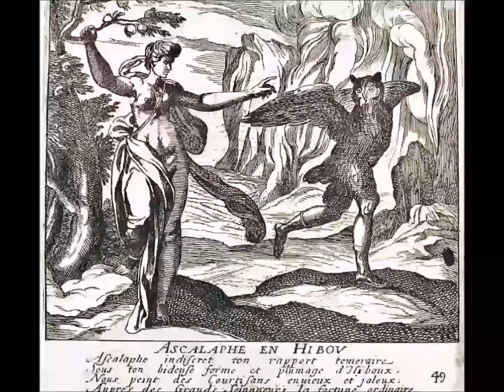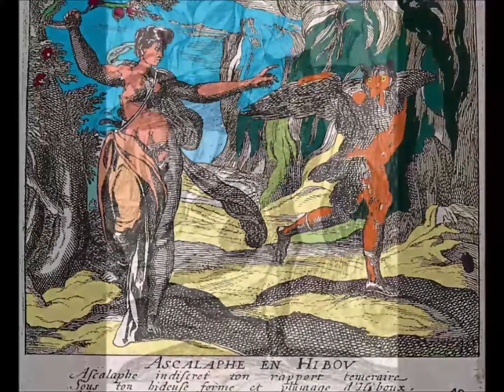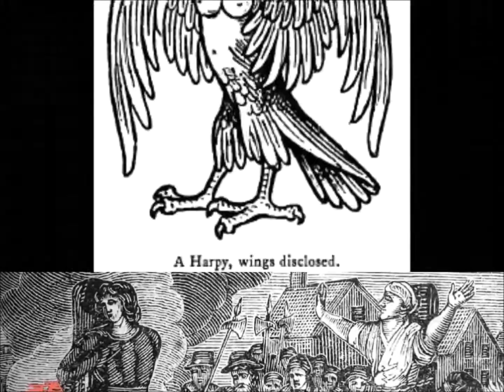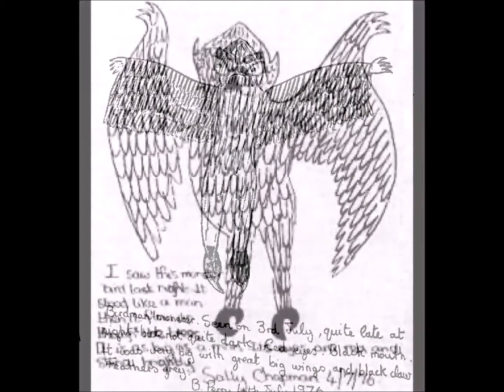OWL Myths, Legends and Cryptids Paranormal Lechuza Mothman Owlman UFO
On this episode: Owl Cryptids including Mythology and Mysteries surrounding owls and owl sightings. Please be kind to owls and owl cryptids, but beware, they might be the cause of so many missing people who disappear and seem to vanish from wilderness areas.
At the end, I give my testimony to an unusual UFO sighting that was related to my first owl sightings.
It's also important to remember, SOMETIMES AN OWL IS JUST AN OWL